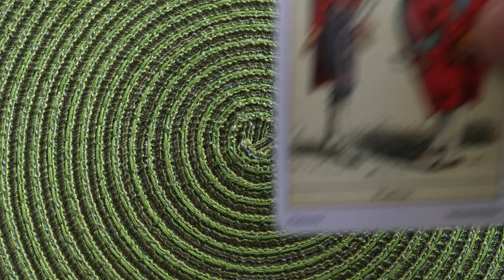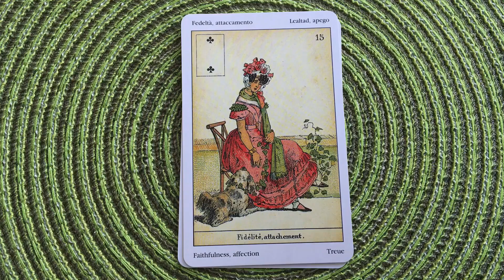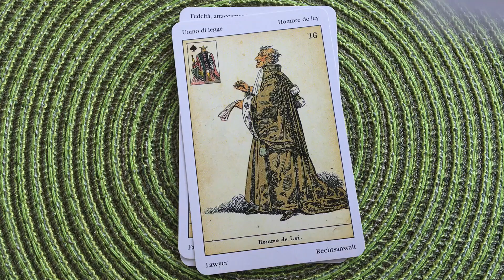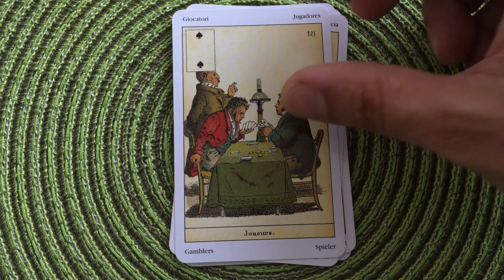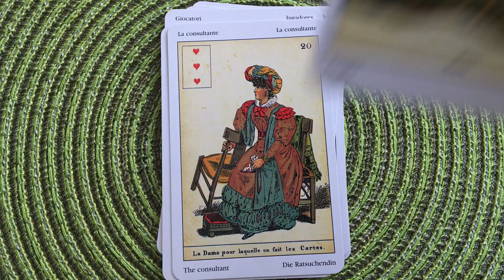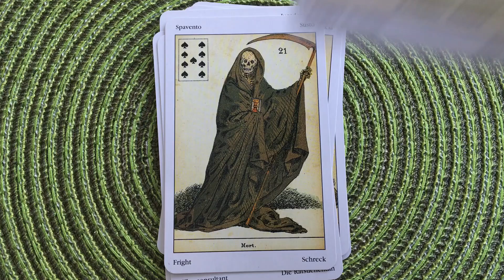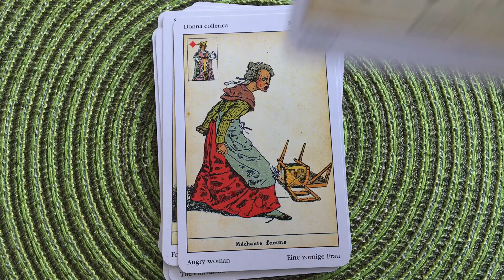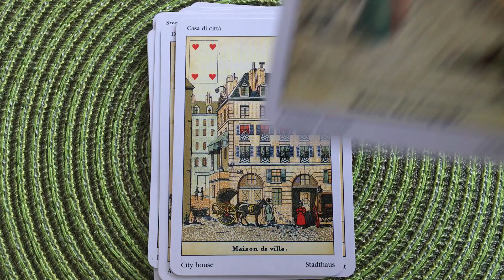Oráculo de la Sibila cartas 14 a 26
En este video vemos los significados de las cartas 14 a 26 del Oráculo de la Sibila.